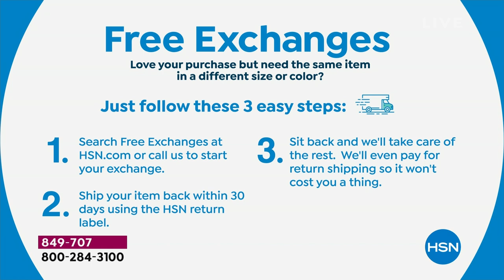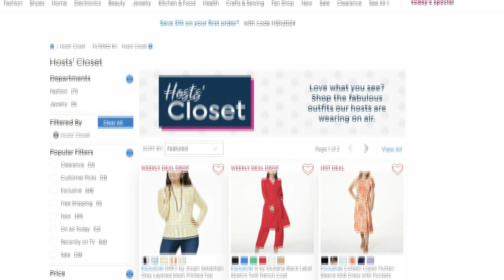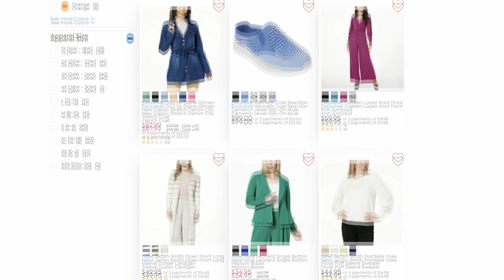HSN | Healthy You with Brett Chukerman 03.12.2024 - 05 PM